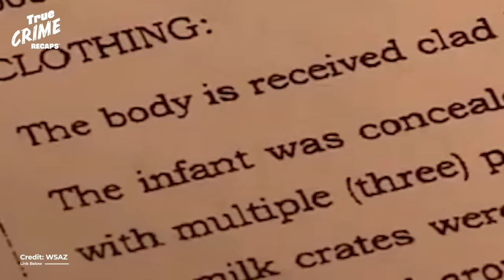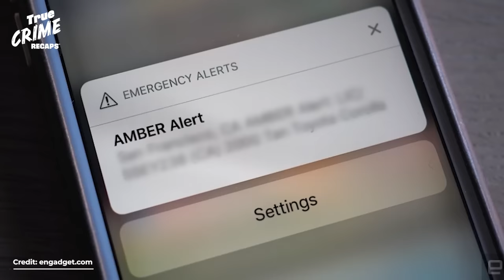Daniel And Jessica Groves Older Son Gets Justice For Baby Brother Dylan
Daniel and Jessica Groves older son told the jury about the swelling and bruises on his baby brother's head. And wait until you see his mother BLAME THE PROSECUTOR after admitting she abused baby Dylan then threw his body in a 30 foot well, while her husband Daniel helped cover it up. S𝐡𝐚𝐫𝐞 𝐭𝐡𝐢𝐬 𝐬𝐭𝐨𝐫𝐲 𝐰𝐢𝐭𝐡 𝐲𝐨𝐮𝐫 𝐟𝐫𝐢𝐞𝐧𝐝𝐬!

In this recap of Ohio vs Jessica and Daniel Groves trial, it’s clear that in Otway, Ohio the child services system broke down. Dylan Groves could have been saved. He was with a loving foster family and thriving, even after being born an addict. His older brother was taken from the Groves home before he could be hurt also. But Jessica and Daniel Groves got away with their crime for months until Dylan’s body was finally found.

𝐓𝐚𝐩 ➡️ 𝐟𝐨𝐫 𝐚𝐥𝐥 𝐭𝐡𝐞 𝐜𝐫𝐢𝐦𝐞 𝐢𝐧 𝟏/𝟐 𝐭𝐡𝐞 𝐭𝐢𝐦𝐞.

(Or anywhere you get your podcasts!) Chris and Amy team up to bring you TWICE the crime in half the time. We're talking true crime the only way an old(ish) married couple can...with plenty of opinions! Don't miss it.

𝐖𝐡𝐚𝐭 𝐢𝐬 𝐚 𝐫𝐞𝐜𝐚𝐩?
"A summary of what has been said; a recapitulation." -- Oxford Dictionary. In the true crime genre, a recap is used to summarize the case up to time of posting. We are making such material available in our efforts to advance understanding of the crime and information surrounding it. All information comes from published sources, credited here. ⤵️

Httpswchstv.comnewslocalfoster-mother-testifies-in-case-against-parents-of-baby-found-dead-in-well